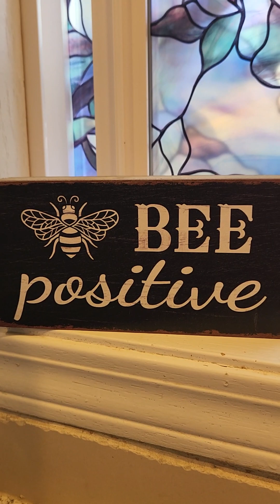Family Morning | Cooking Breakfast with KIDS | Семья #@AmericaLEANA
Family Morning. Cooking Breakfast Together with kids.

Наша Семья почти в зборе ... только вот муж работает .. и коты спят 😂😂😂 | У Детей Каникулы готовим вместе завтрак ❤️🥞🍳🫐